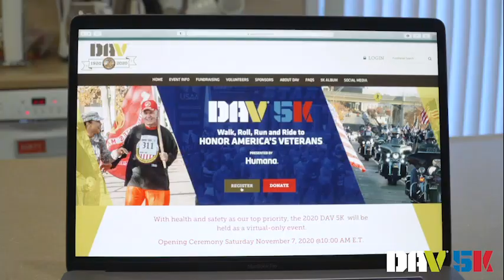Walking the DAV 5K for those who can't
Kurt Oehlstrom, the two-time top fundraiser for the virtual DAV 5K believes in raising awareness to meet the needs of his fellow disabled veterans. He walks the 5K with his family in honor of those who cannot. Whether you’re participating at our in person race in Cincinnati or taking part form somewhere around the world, a personal fundraising goal can help serve as motivation while you prepare for the DAV 5K.
Learn more about the DAV 5K and start your own fundraising page to support disabled veterans at dav5k.org.